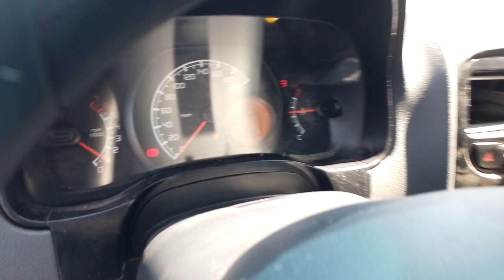148562 - FIAT / STRADA HD WK CE E AB C ESTEN 19/20